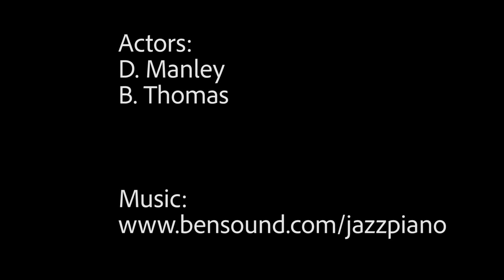Dominoes & Grits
Class Project with some old friends